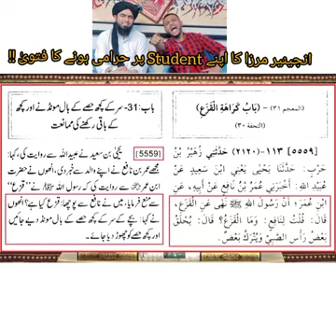Engineer muhammad ali mirza Ka apne hi students par Haram Ka fatwa 😜